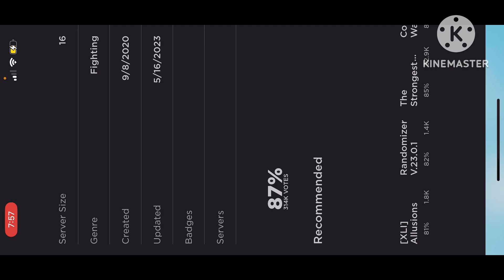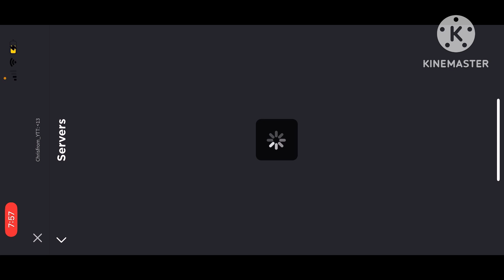item aslyum idk anymore jeisbeibiwjiw-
hi squidward